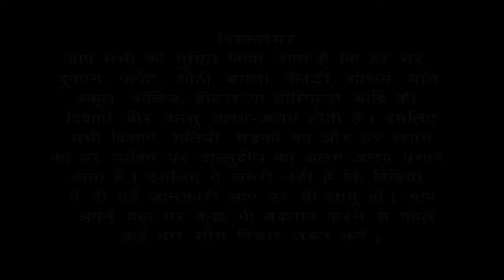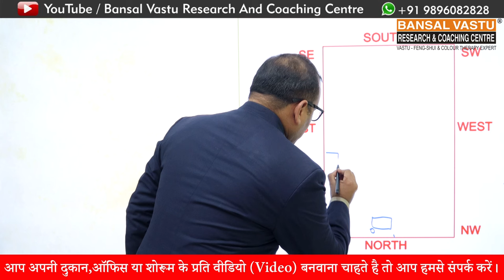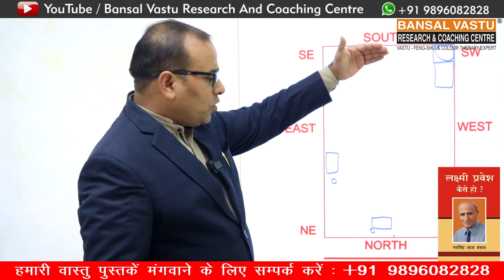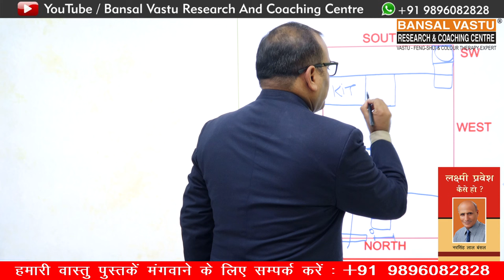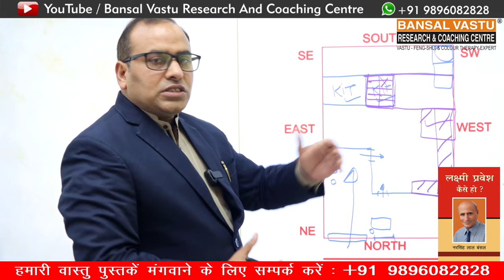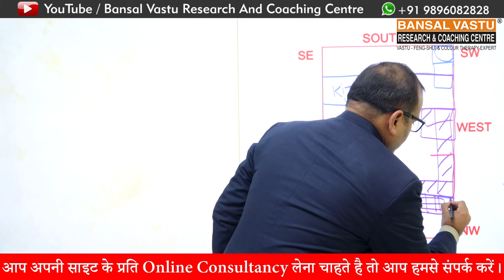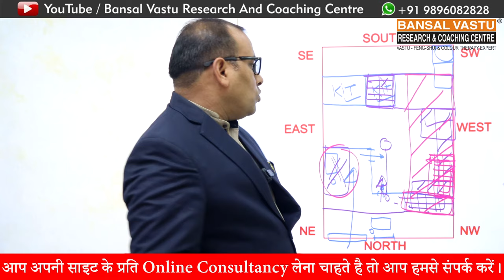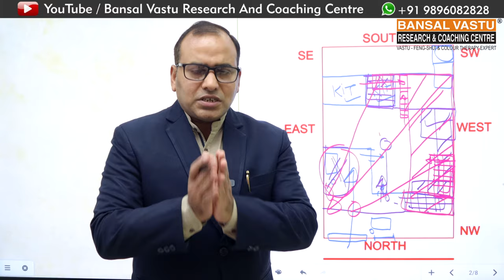उत्तर (North) दिशा के घर के लिए संपूर्ण Vastu tips | Bansal Vastu | Dr. Vipin Bansal +91 9896082828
How to  build a new North facing house/home according to Vastu Shastra?
Complete Vastu Solution of North-west facing floor plan/ house/ home.